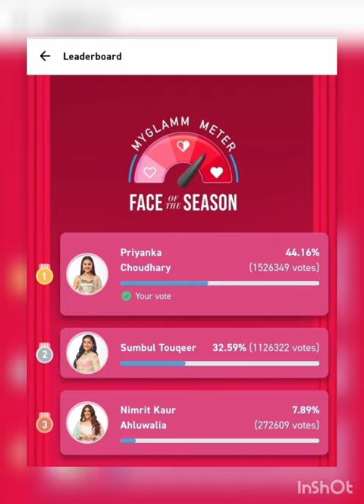Face of the season-Priyanka chahar choudhary😍